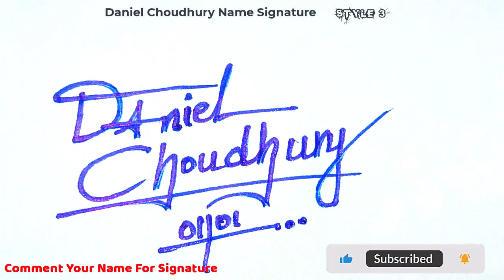✔️ Daniel Choudhury Name Signature Style Request Done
Hey guys!
In this video I will show you how to make a signature of ✔️ Daniel Choudhury Name Signature Style Request Done